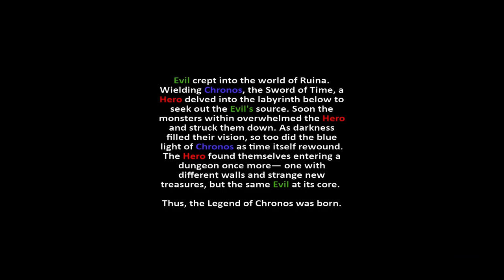The Legend of Chronos - Alpha 4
This video showcases the new Dungeon One Boss - Croakaoa, the giant frog- as well as the new menu system and sound effects.